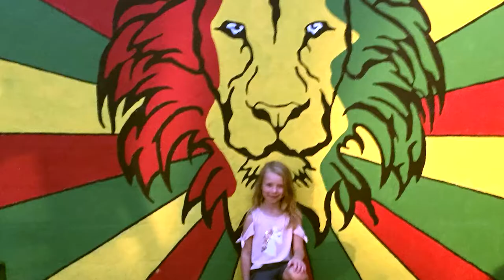Lima Mural Project 2019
HEY LIMA!
Join us on Facebook for weekly updated mural schedules and special fun events for the entire family!